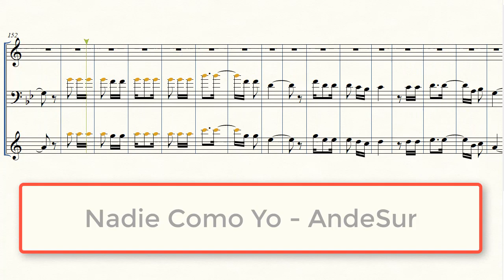(Partitura Trompeta Salay) 💃Nadie Como Yo - AndeSur🎺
Letra y Partitura de Salay Nadie Como Yo de AndeSur de Bolivia

Letra:

Tanto cholita, tanto bonita,
Tanto te haces rogar
Por aceptar mi cariño
Puro y verdadero

No soy de piedra, no soy de acero
Tengo mi corazón
Tu eres dueña de mi vida
No lo dudes nunca

Quién te amará como yo corazón
Dime quién vida mia
Nadie nadie como yo

Enamorado ando loco salay
De mi cholita
Quiero beber de tus labios salay
Siempre cholita